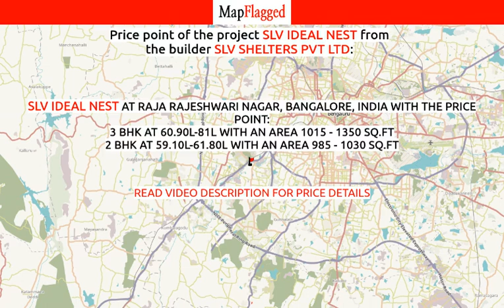Bangalore | SLV Ideal Nest by Slv Shelters Pvt at Raja Rajeshwari Nagar | MapFlagged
📚 Video Chapters:
0:00 Project Introduction
0:10 Project Price
0:35 Project Name
0:40 Project Address
0:45 Project Description
0:55 Project Amenities
1:00 Project Builder Description
1:05 Project Key Places
1:10 Subscribe to MapFlagged!

📣 Following is the detail of SLV Ideal Nest, a project by Slv Shelters Pvt Ltd:
SLV Shelters Pvt Ltd was Established in 2006, SLV Shelters is a leading property developers in Bangalore for over a decades. It is in the business of Building, Architect & Interior Designing, we build luxury apartments and interiors which satisfy customers. We are focused on offering our customers world class homes and interior at affordable prices.

💰 SLV Ideal Nest : Raja Rajeshwari Nagar, Bangalore, India with the price structure:
3 BHK at 60.90L-81L having area 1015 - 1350 sq.ft
2 BHK at 59.10L-61.80L having area 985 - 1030 sq.ft

🏥 Nearest Hospitals to this Project:
Punasru Hospital
R C Hospital
SS Hospital
Altius Hospitals
Shri Rajarajeshwari Charitable Hospital

✒️ Nearest Schools to this Project:
First Steps
I-Play Learn
Shri Rajeshwari Vidyashala-Main Entrance
Panchasheel High School
Ideal Star Kids

🍕 Nearest Restaurants to this Project:
1522 the Pub
RR Coffee House
Onesta
Ballantines Finest
Paakashala

🚃 Nearest Train Stations to this Project:
Jnanabharathi Metro Station-Entrance A
Rajarajeshwari Nagar Metro Station-Entrance A
Jnanabharathi Metro Station-Entrance B
Jnana Bharati Halt Railway Station
Rajarajeshwari Nagar Metro Station-Entrance B

🏬 Nearest Shopping Malls to this Project:
Oop Gangalan Mall
Happy Home Shopping Mall
Mallatha Hall
K S Mall
Shoppers Choice

🌼 Nearest Parks to this Project:
The Club
Munivenkataya Ranga Mandira Park-Rajarajeshwari Nagar
BBMP Park
Art Club
Park-Rajarajeshwari Nagar

🎥 Nearest Movie Theaters to this Project:
Sri Kokila Theatre
Chandrodaya Theatre
GOPALAN CINEMAS
Vaishnavi Vaibhavi MuktaA2 Cinemas
Balaji Cinemas

☕ Nearest Cafes to this Project:
Nescafe
RR Coffee House
Once Cafe
Coffee Adda
Shri Rama Coffee Corner

🏢 Nearest Stores to this Project:
Silicon Honda
Lady Bird
Kancheepuram S M Silks
Ifb Point
Bata

➕ Nearest Doctors to this Project:
Family Clinic
Bothra Dry Fruits
Dr Bharati S Homeo Care
Venkatesh Child Care & Orthopedic Clinic
Mohan Kids Clinic